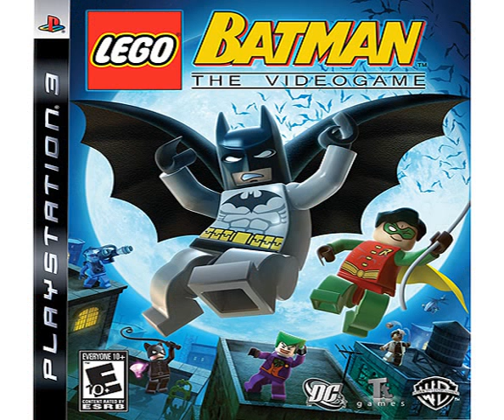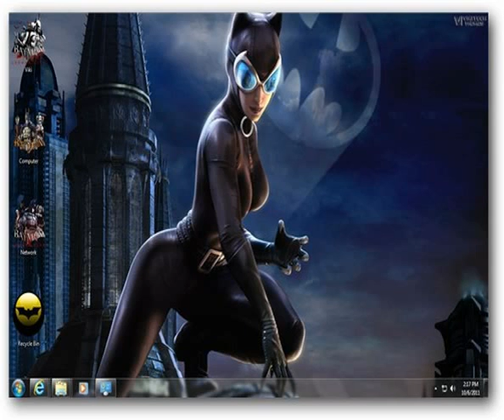jogos batman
Jogo Gratis Agora jogos batman